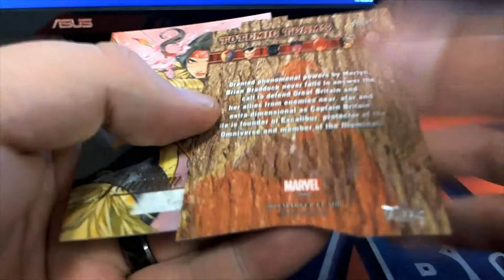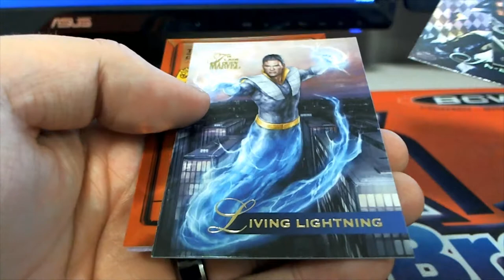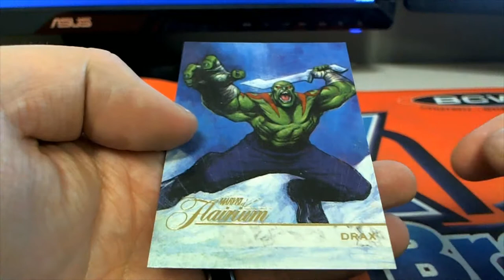2019 Flair Marvel ID FLAIRMARVEL502 5 PACKS FOR RICK C